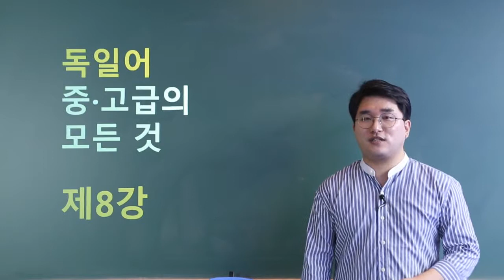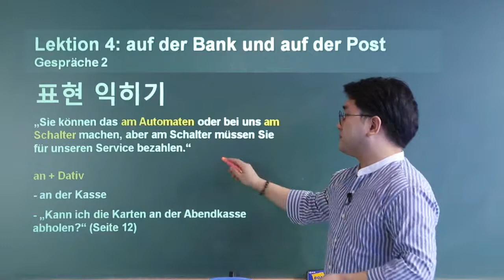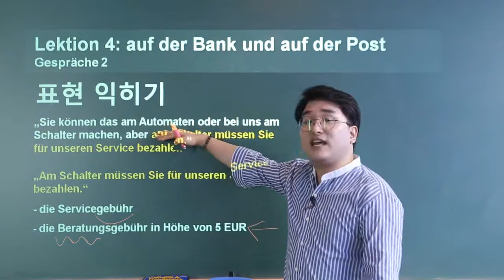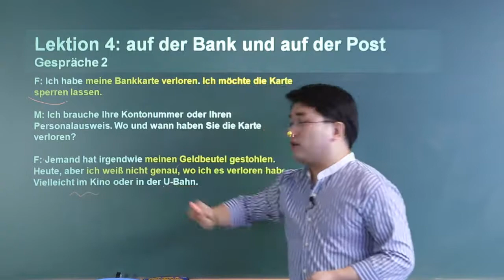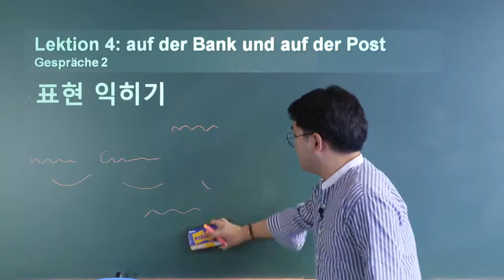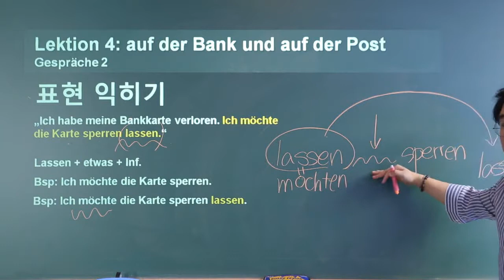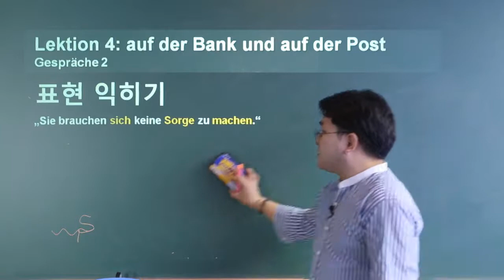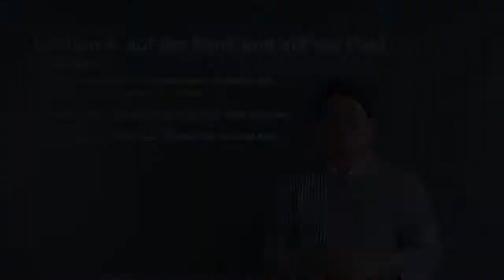독일어 중고급의 모든 것 08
국내 독일어 교재 부문 연속 베스트 1위 동양북스
독일어 중고급 교재의 결정판 독일어 중고급의 모든 것!

뻔하지 않은 다양한 주제의 살아있는 회화
중급 레벨 이상 학습자를 위한 상세한 문법
체계적인 독일어 중고급 학습을 위한 최적의 교재